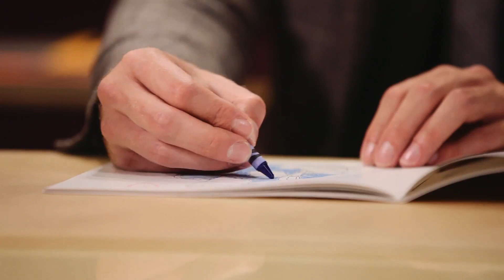Moore Shopping Goosing with Gosling